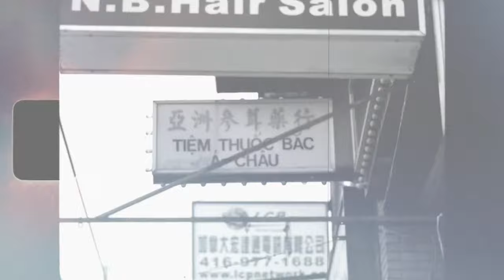Me Duniya De Opposite Chalda | New Song Sidhu Moose Wala 2020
Me duniya de opposite challda | Mai Duniya De Opposite Chalda | Duniya De Opposite.

Sidhu Moose Wala - Me Duniya De Opposite Chalda.